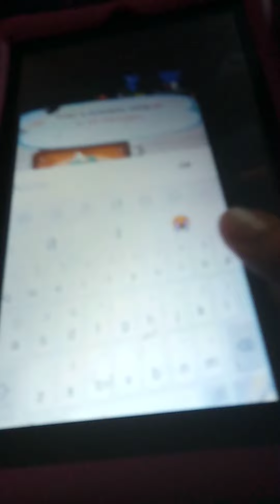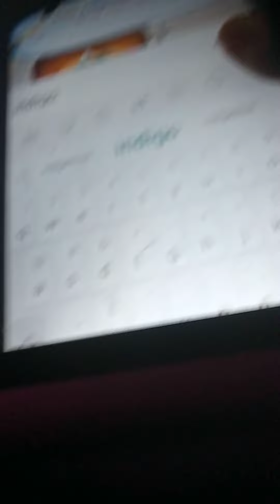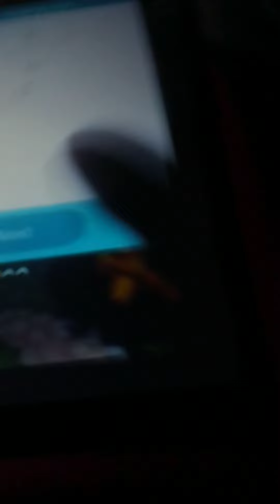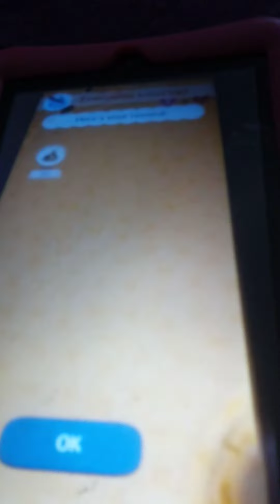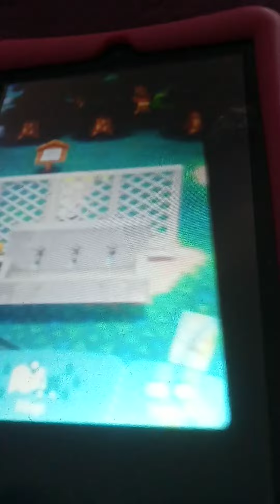Animal crossing pocket camp indigo yiuia part one